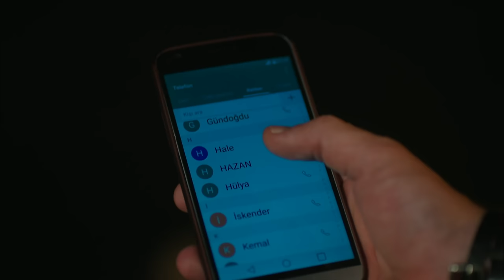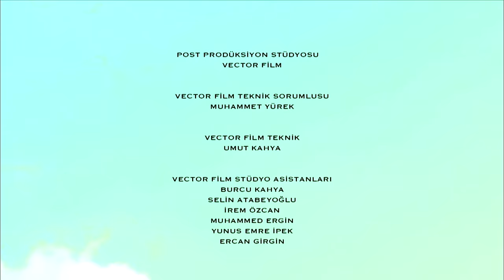La Señora Fazilet y Sus Hijas Capítulo 34 (Audio Español)